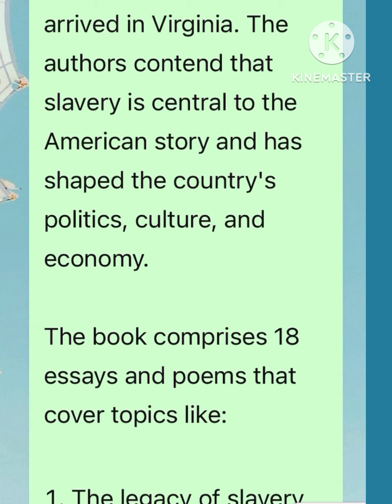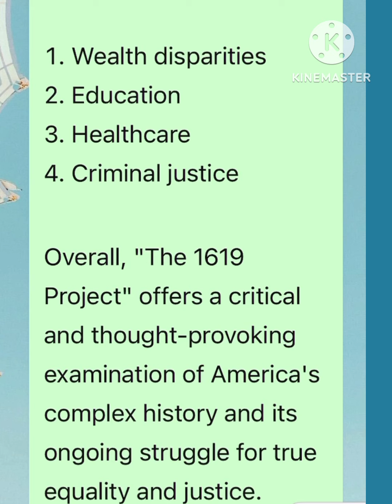The 1619 Project: A new Origin Story book short summary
The 1619 Project: A new Origin Story,
Please watch the short summary of the Book

The 1619 project audiobook

the 1619 project review

The 1619 project a new origin story audio book summary

The 1619 Project: A new Origin Story book summary

nikole hannah-jones

Short summary